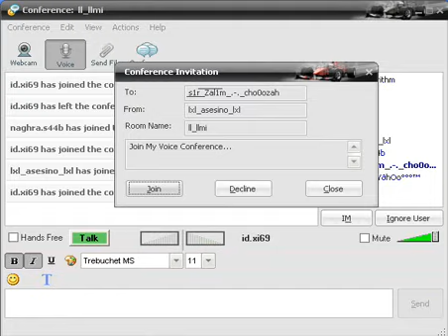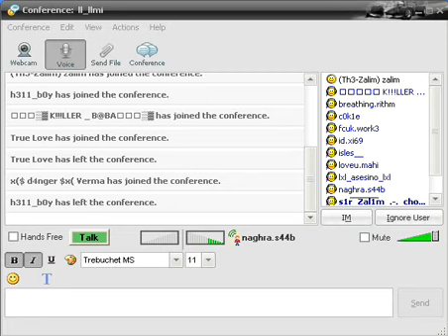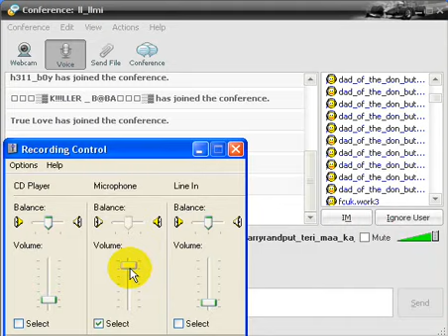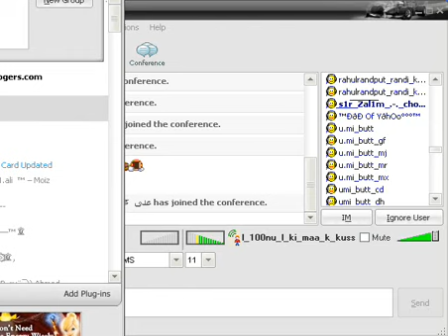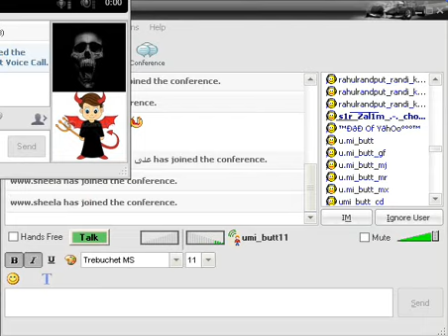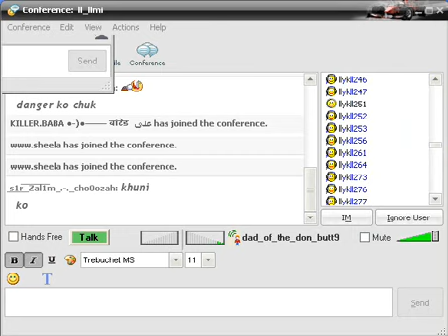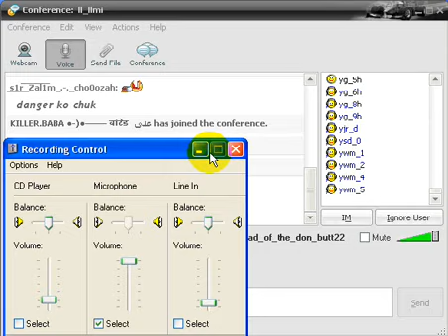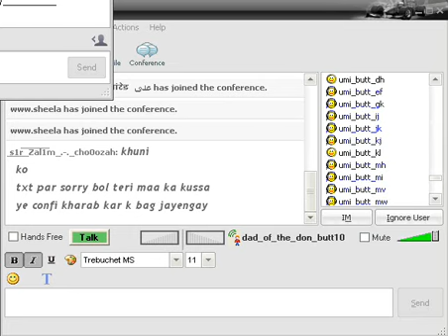danger+killer baba+khuni ki class by lucifer+umi and zalim choozah.wmv